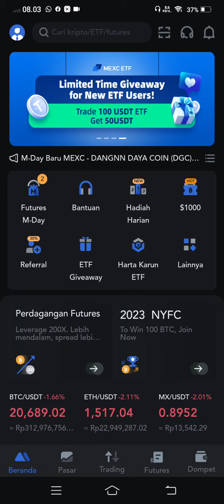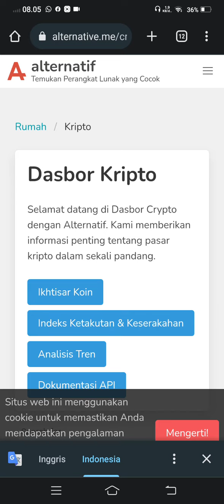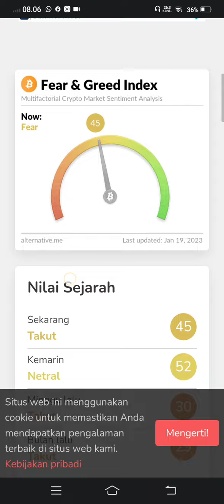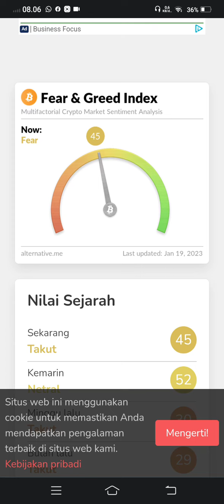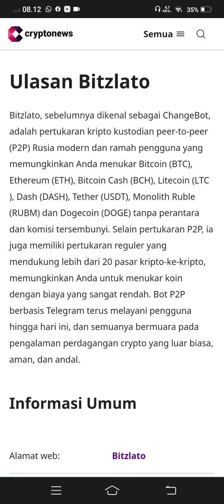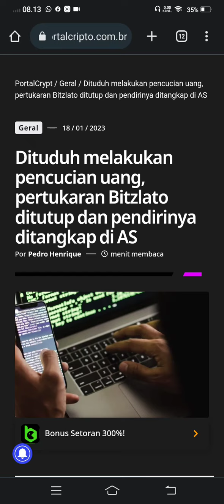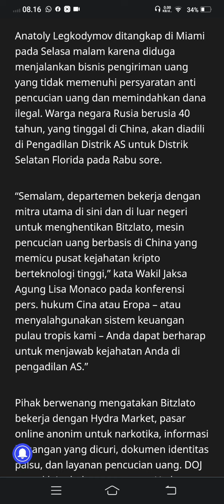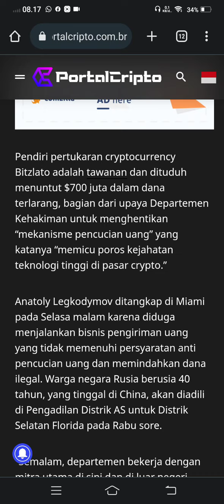WARNING..!!! SHIBA, BRISE, LUNC, GRV INI PENYEBAB CRASH CRYPTO.!!!